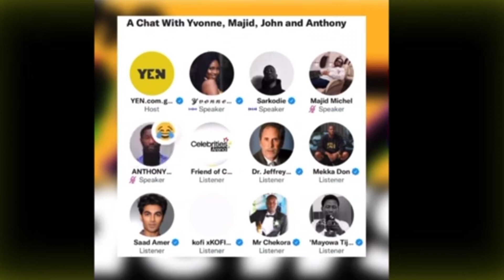Sarkodie calls on Yvonne Nelson to create a documentary of his music journey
We Provide You With Latest Showbiz Gist In Ghana. Catch Up With The Moment!

LETS LINK UP ON SOCIAL MEDIA...